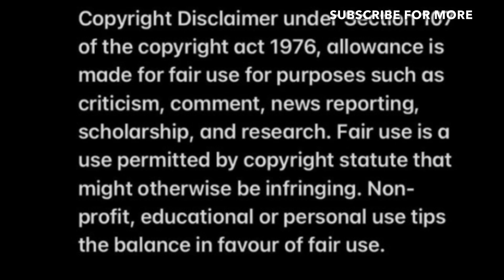Masechaba ndlovu she is pregnant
On today’s video it’s about masechaba ndlovu who revealed that she is expecting/pregnant

Congratulations to her

Latest
Gossip
Trending news
And best comments🔥🔥🔥